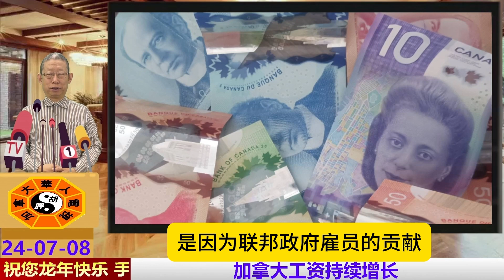加拿大工资持续增长|加拿大租房市场火热|多伦多少年向人群扫射|多伦多公寓楼内枪击|加拿大失业率暴涨|加拿大添新税|杜鲁多参加北约峰会|加拿大杀入美洲杯四强